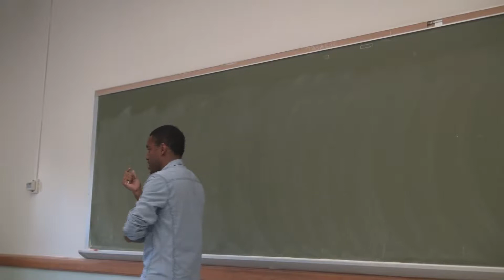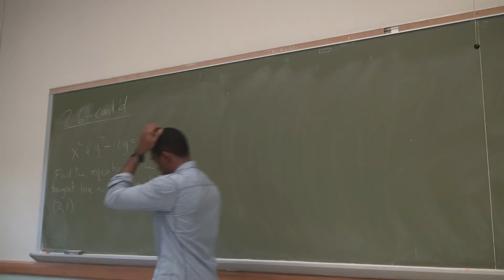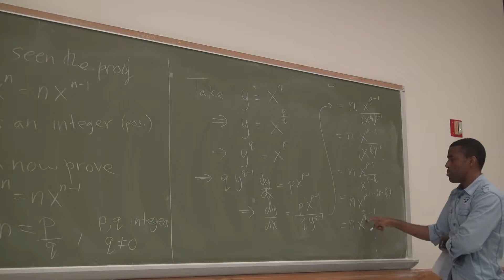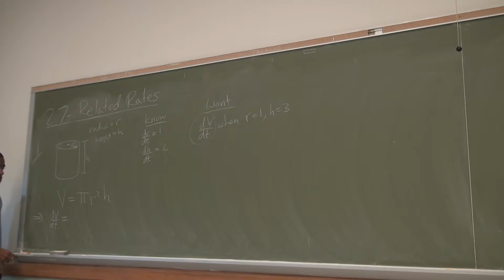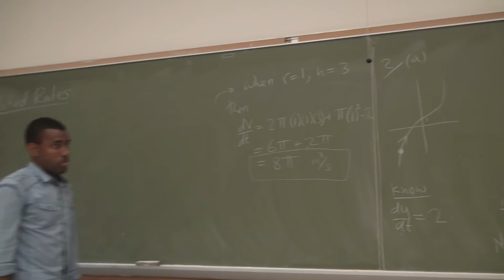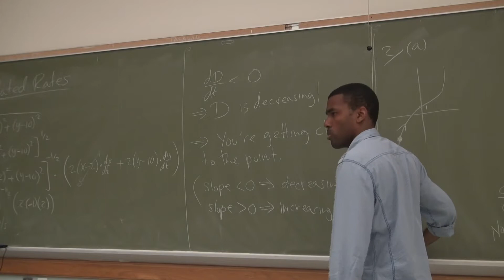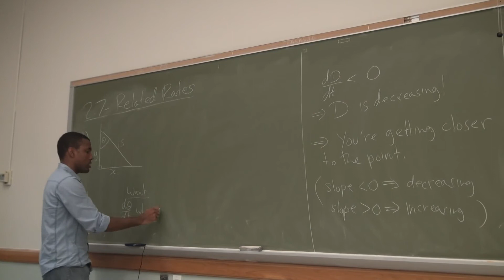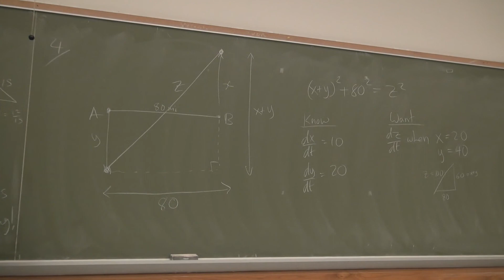Math 201 Lecture 18 - Implicit Differentiation part 2 and Related Rates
In this lecture, we start out with a challenge problem, which the class got :) We then reviewed and enhanced an example from the implicit differentiation section. We then proved the power rule for rational exponents using implicit differentiation.

Since we were moving on to related rates, the other examples in the implicit differentiation section seemed superfluous. We started related rates. The class was given a handout with a short paragraph on related rates, the step-by-step method to solve related rates problems, and six typed out examples. We go over the examples in class, and completed the first three problems in this lecture, and discussed the strategy for attacking the fourth.